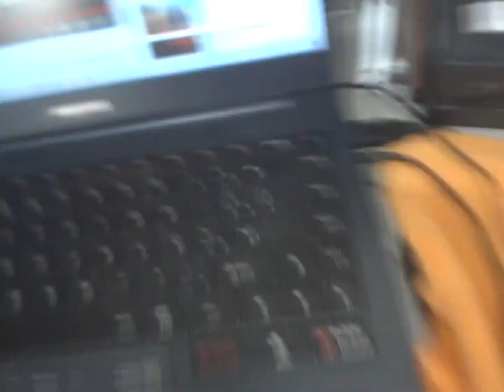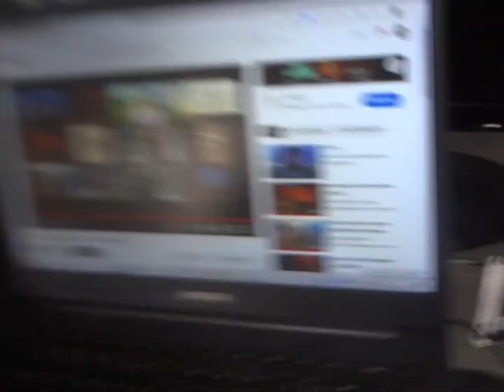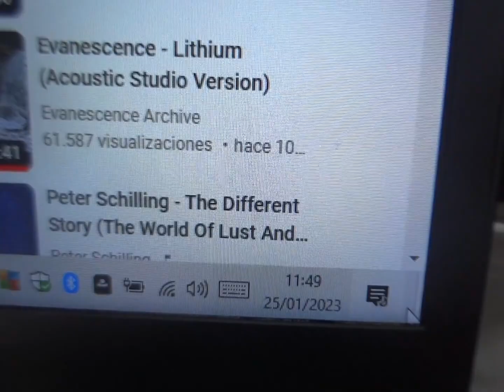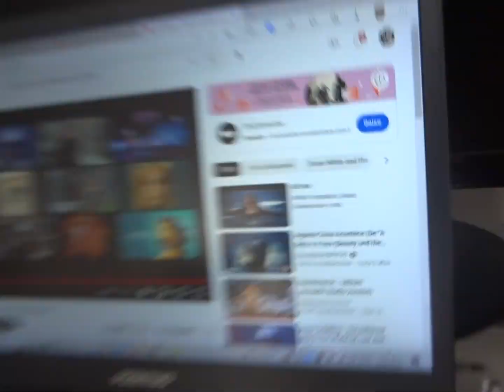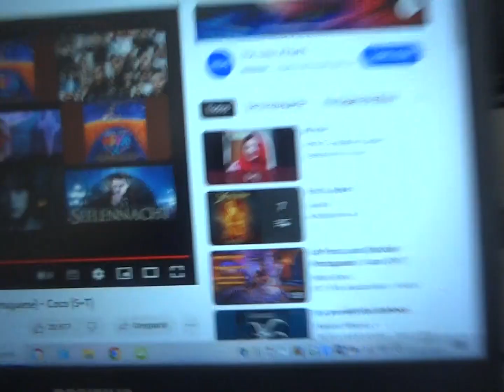Sonhando assim-do filme Branca de neve e Harmonia do meu coração, do filme Viva, A vida-25jan2023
Sonhando assim-Cover da trilha sonora do filme Branca de neve e Harmonia do meu coração, do filme Viva, A vida é uma festa- Filmado:25jan2023